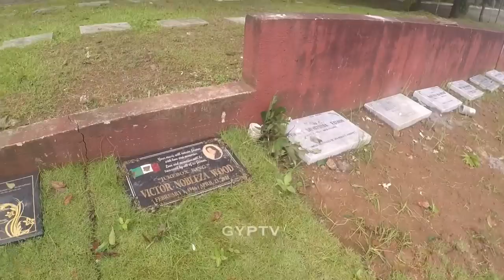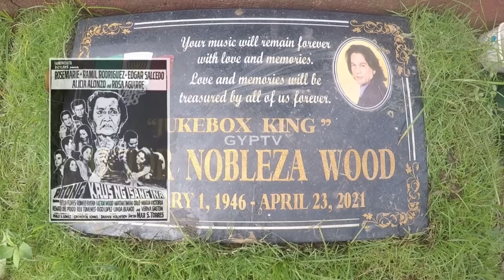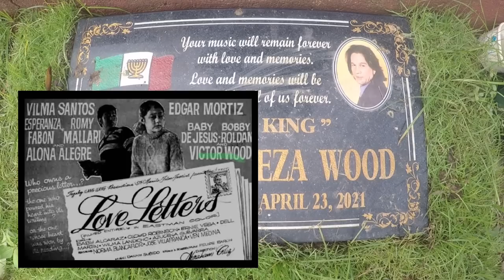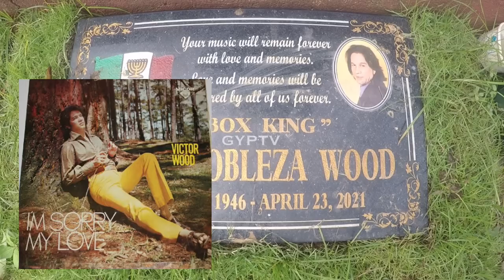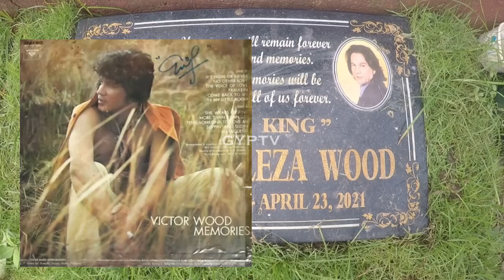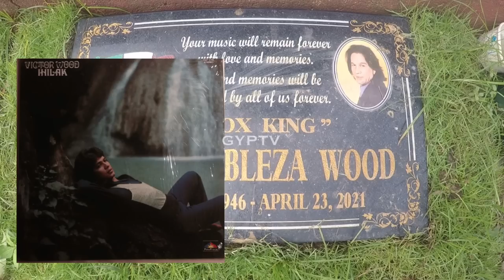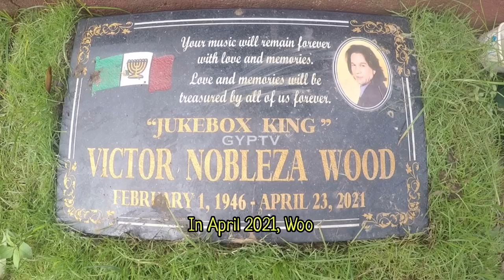Gravetour of the Famous E130🇬🇧 | Victor Wood | Forest Lawn Memorial Park -Montalban Rizal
ENGLISH SCRIPT

In this video we visited the final resting place of VictorWood the JukeBoxKing at ForestLawnMemorialPark in Montalban Rizal